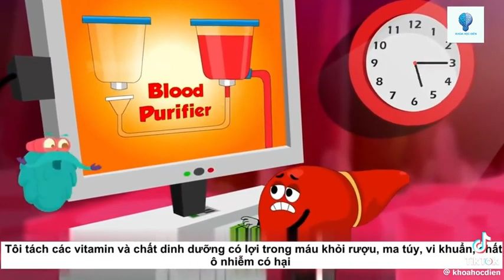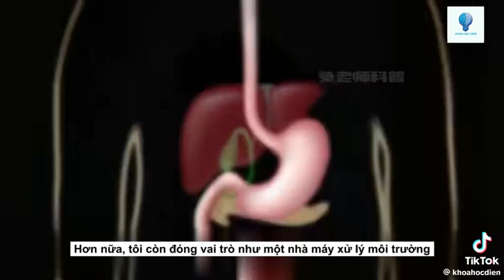gan làm việc chăm chỉ nhất trong cơ thể người